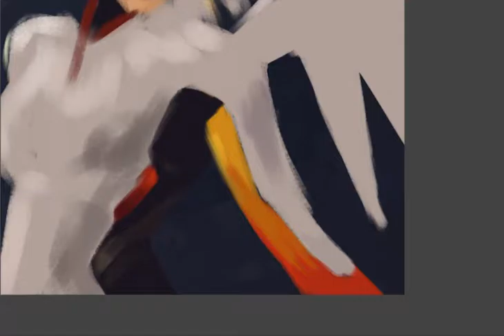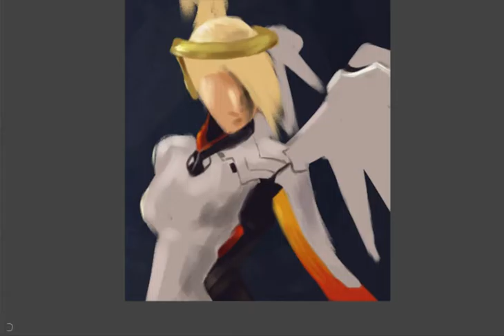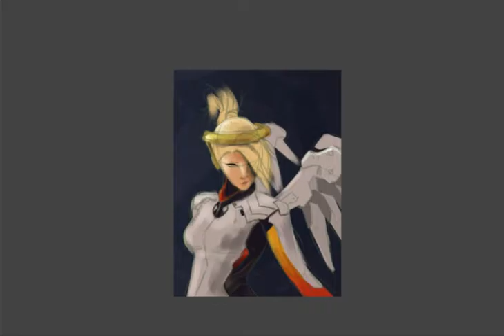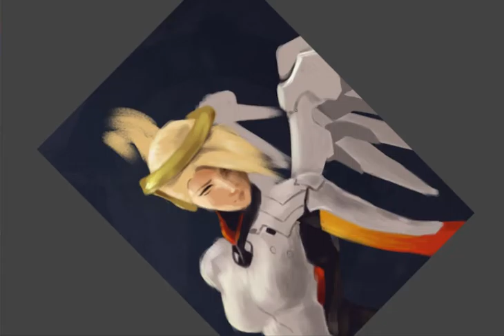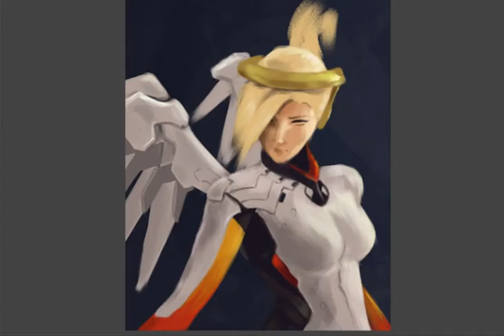Recently on Stream: Overwatch Mercy Timelapse Painting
About 5 hours of my live stream crammed into 5 minutes. Digital painting of Mercy from Overwatch, streamed live on Twitch.